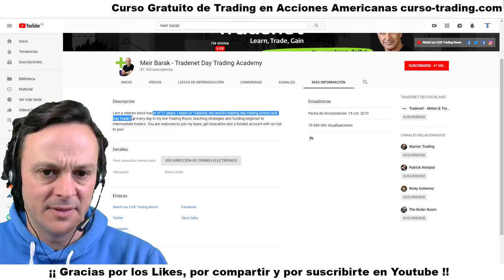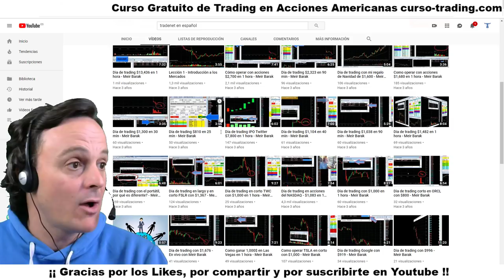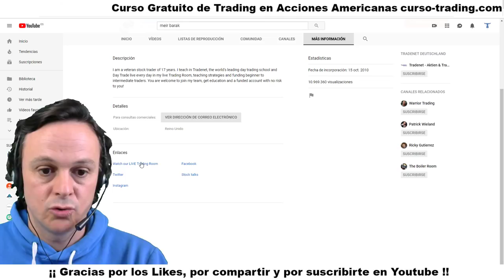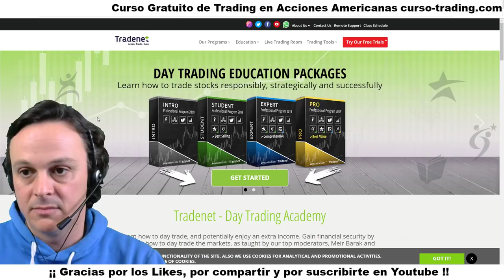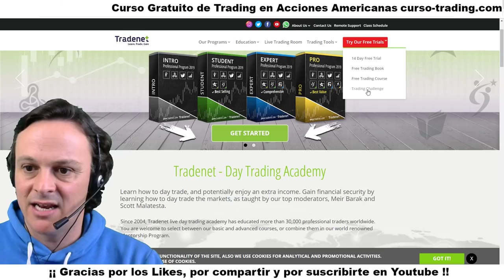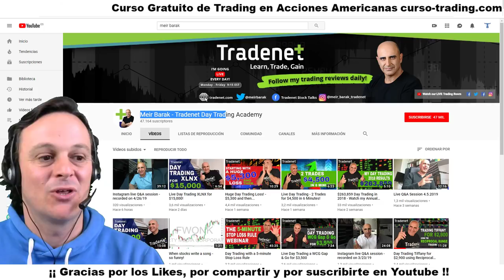Tradenet en Español Opiniones 💪 Meir Barak Español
Meir Barak es un Trader Profesional de Éxito y Fundador de Tradenet, una de las mejores academias de Trading que ofrecen cursos de Trading con Cuentas Fundadas para operar Acciones Americanas. Sigue leyendo 👇👇👇👇

Grabé esté vídeo hace tiempo ... por eso hablo del sorteo que ya no está activo ... perdonad ;) ... Espero que os guste porque Meir Barak es un Crack e hizo unos beneficios en 2018 de más de $263.000 ! ... Un referente en el mundo del Trading de Acciones Americanas.

🔥 Consigue el PROGRAMA INTRO de TRADENET con su Cuenta Real por $399